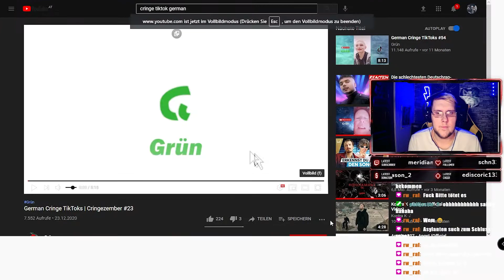Saiiko regiert auf Cringe Tik Tok! Will nicht mehr!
Hier werden immer Stream Ausschnitte hochgeladen!

Streaming Plan:Mo-Mi-Fr-Sa ab 19 Uhr
Schaut gerne auf Twitch vorbei!